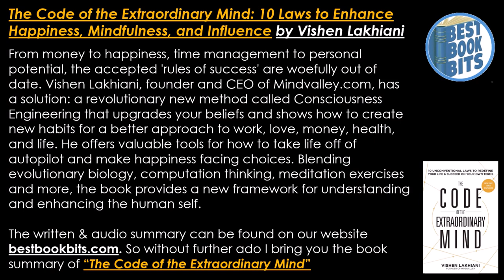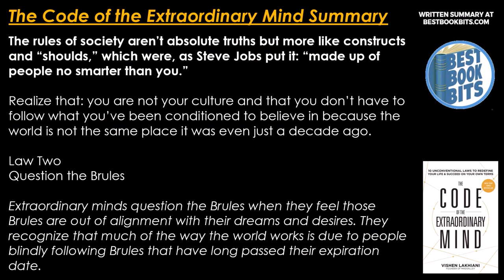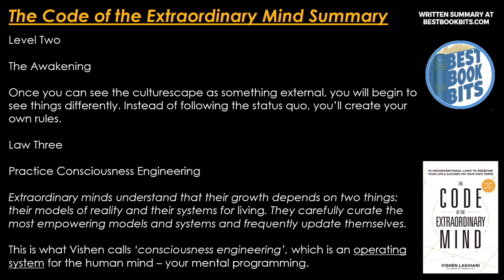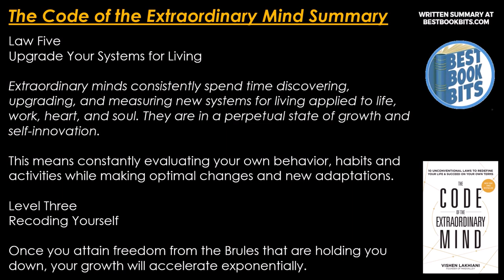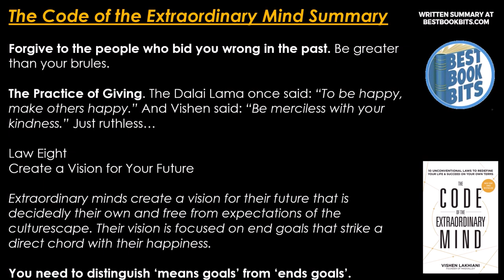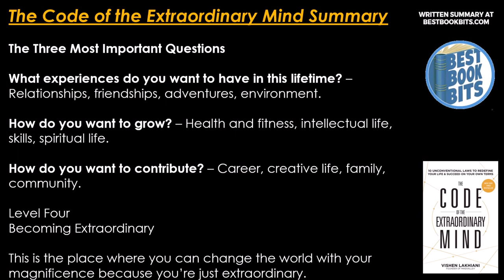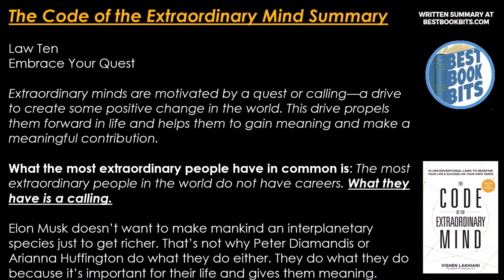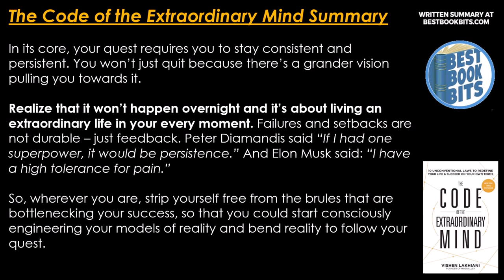The Code Of The Extraordinary Mind Book Summary Review - Vishen Lakhiani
Discover The Proven Framework for Extraordinary Transformation In Vishen’s Free Signature Training
FREE Webclass Training, Limited to a few spots only…

Join Vishen Lakhiani as he dives deep into the core principles he’s learned that will optimize your transformation journey for effortless growth.

If you are serious about creating an extraordinary abundant life where you have laid out System for achieving your impossible goals, Sign up for Vishen’s signature free program now

Discover The Keys To Achieve The Impossible With This FREE Masterclass
How to unleash abundance and freedom in your life so that you can finally start to become the person you’ve always wanted to be.

Discover The 3 Keys To Transformative Learning and Change your life today

Experience in this Vishen Lakhiani Masterclass, the 3-minute Time Machine exercise billionaires are using to access their intuition and download the instinctive path to success. We recommend you prepare a quiet, distraction-free space to get the full experience from this rapid-meditation exercise.
Harness the energy around you to automatically attract the tools you need,unlock your true potential, and make massive shifts in your life.
Use the Framework For Flow: Life’s 3 Big Pillars for rapid growth on autopilot, so personal development happens naturally

If you want to take your biggest growth leap this year, Sign Up For Vishen's Signature Free Training Today

Spot Limited To A Few People… Sign Up For Free Soon!

“I’d like to thank Mindvalley for saving my life, literally.”
I found you while I was googling for poison. I was labeled unstable and I lost everything -my daily life,my wife, my house, my job and worst of all my 2 beautiful children. Then I found Mindvalley and everything changed. I found meaning with your quests, I restarted my hobbies, I’m fitter than I was 20 years ago, although I’m now divorced I share a better relationship with my children and my ex-wife than before.

Andrej Prebil

“When I found Mindvalley, I found loads of answers.”
Mindvalley is my kind of University as I refuse to fit into what the world has socialized humans with culture country, family etc… into becoming. Anything not found in ordinary school teachings are found in Mindvalley!

Anna Di Pede
Yoga Teacher and an Ayurveda Massage Therapist

Vishen Lakhiani is the Founder of Mindvalley, an award-winning education movement with millions of students worldwide and growing fast. Through Mindvalley, Vishen has spent over 15 years reimagining the human experience — to explore the science of helping humans reach their fullest potential.
As the hands-on CEO of Mindvalley, Vishen has created Mindvalley Quests, A-Fest, and Mindvalley University, Mindvalley’s platforms to help shape lives in the field of personal transformation. He has led Mindvalley to enter and train Fortune 500 companies, governments, and millions of people around the world to live their most extraordinary lives. Vishen’s work in personal growth also extends to the public sector, as a speaker and activist working to evolve the core systems that influence our lives – including education, work culture, politics, and wellbeing.
Vishen is also the New York Times Bestselling author of The Code of the Extraordinary Mind (now translated into 25+ languages) in which he shares how to think like some of the greatest non-conformist minds of our era, to question, challenge, hack and create new rules for YOUR life so you can define success on your own terms.
In this Masterclass, Vishen peels back the curtain of some of his most intimate moments to share hidden truths about the practice of constant personal transformation.

Vishen Lakhiani has helped Millions Of People online and is determined to help take your Life to a whole new level! Enroll In His Signature Free Training now!!

Inside The FREE Training Your Also Learn the #1 principle to eliminate obstacles in your life, so you can consistently show up as your best self and make an impact on the world.
Get the method used by Stanford University to master emotional states easily (where others are paying Stanford as much as $16K to access this, you’ll learn it for FREE)
Discover how you can be a part of the BIGGEST leap in personal growth — and add rocket fuel your own personal development journey for extraordinary growth year after year.